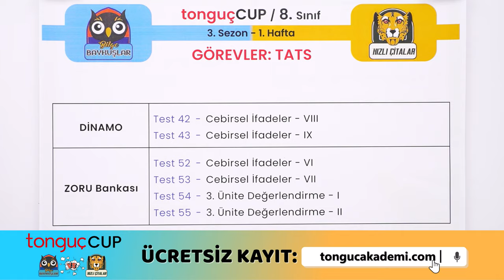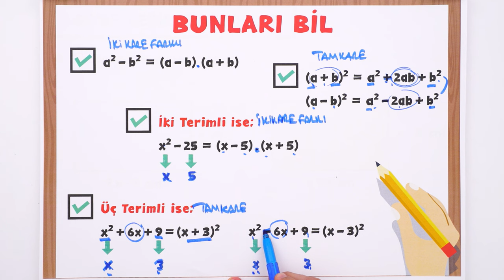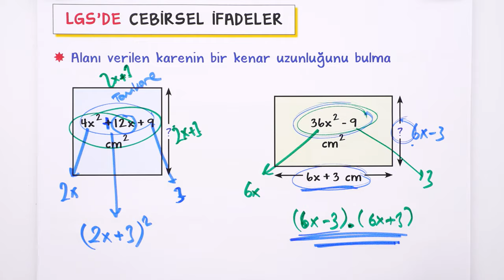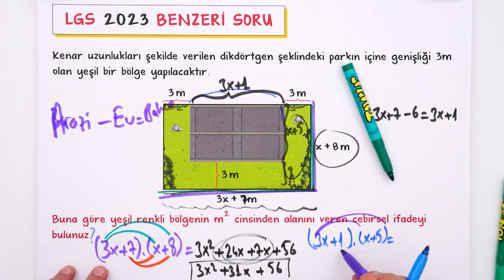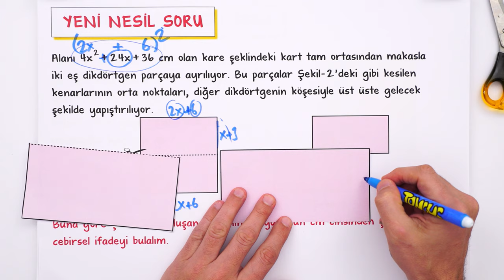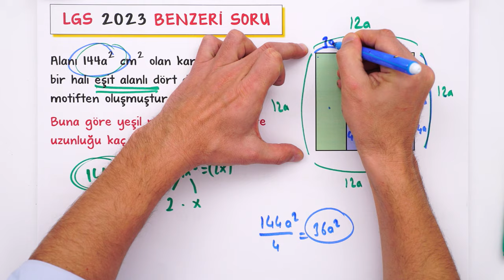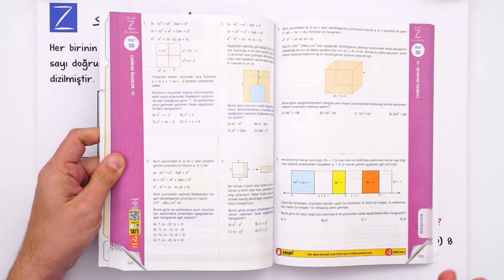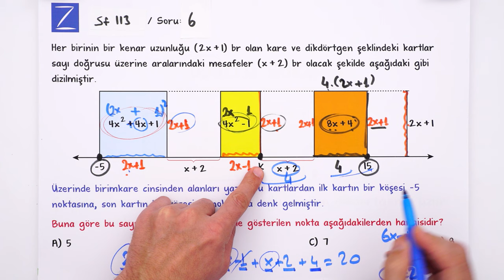Cebirsel İfadeler - Yeni Nesil Sorular 📘 tonguçCUP 3.Sezon - 8MAT17.1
tonguçCUP 3.Sezon heyecanı devam ediyor! 🎉 Bugün Matematik dersinin "Cebirsel İfadeler" konusu ile ilgili yeni nesil soru çözümü yapıyoruz. 🙌 Kitabını ve kalemini hazırla, başlıyoruz. 🚀